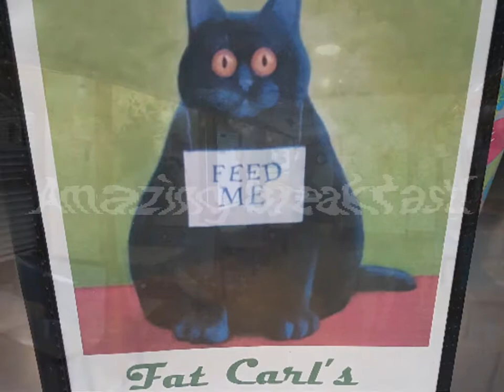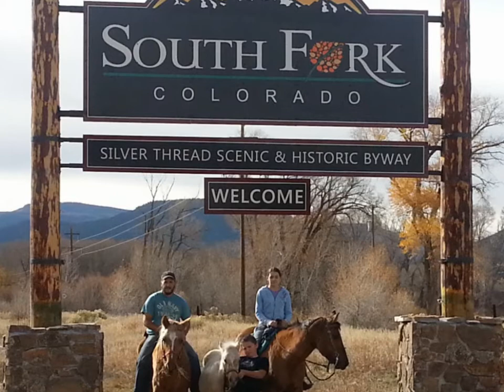The Spruce Lodge, South Fork, CO